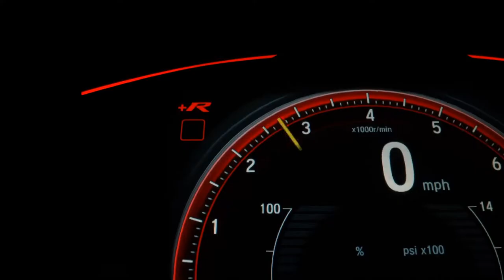JEEP RENEGADE - 2017 - Santo André/SP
Dados do Veículo
Veículo: JEEP / RENEGADE 1.8 16V LIMITED
Ano: 2017/2017
Combustível: FLEX
Portas: 4 PORTAS
Câmbio: Automático
Cor: CINZA
KM: 40.618

✅ Air Bag
✅ Alarme
✅ Ar Condicionado
✅ Ar Quente
✅ Capota Marítima
✅ CD e MP3 Player
✅ CD Player
✅ Desembaçador Traseiro
✅ Direção Hidráulica
✅ Disqueteira
✅ DVD Player
✅ Encosto de Cabeça Traseiro
✅ Farol Xenônio
✅ Freio ABS
✅ GPS
✅ Protetor de Caçamba
✅ Rádio
✅ Rádio e MP3
✅ Retrovisor Fotocrômico
✅ Retrovisores Elétricos
✅ Travas Elétricas
✅ Vidros Elétricos
✅ Volante com Regulagem de Altura
✅ Limpador Traseiro
✅ Piloto Automático
✅ Farol de Neblina
✅ Porta Copos
✅ Direção Elétrica